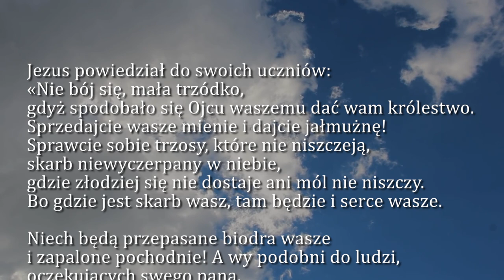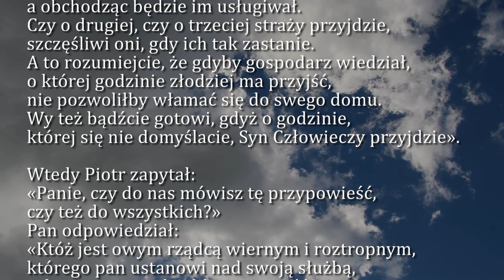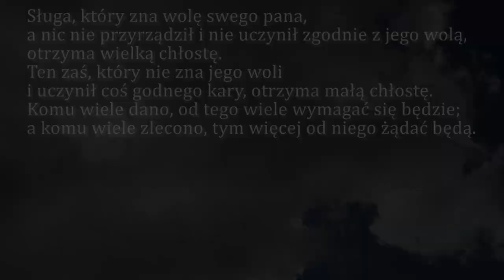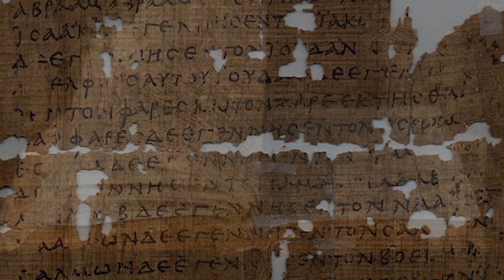Dobra Nowina na dziś | 7 sierpnia - XIX Niedziela zwykła (rok C)